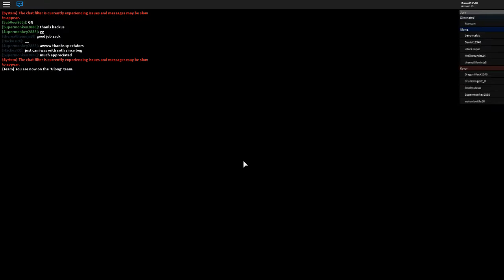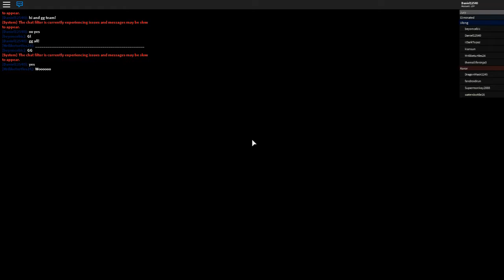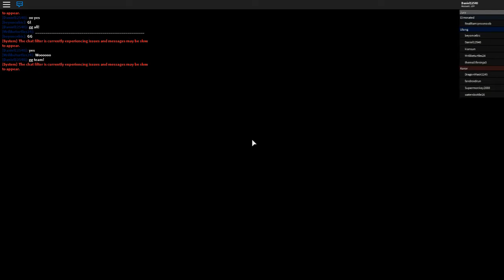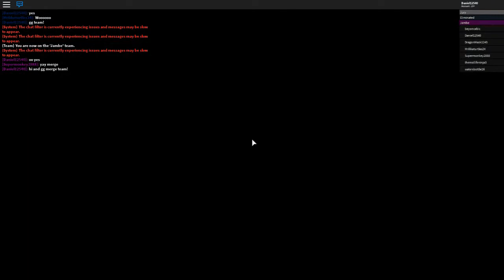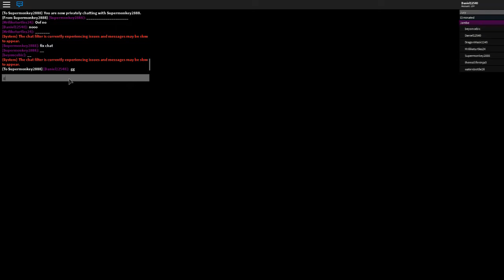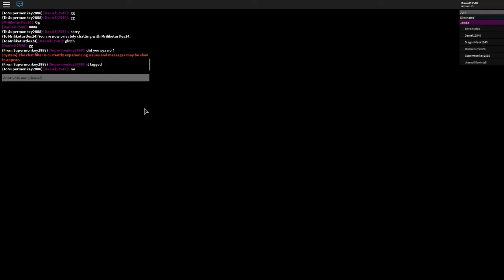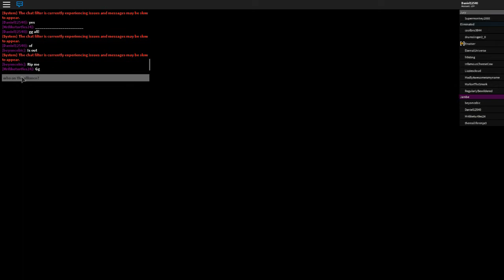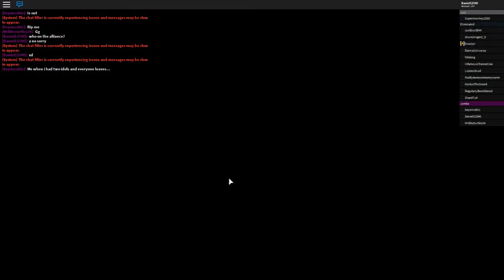Zagrajmy w roblox #50-Nowy lepszy survivor-Survivor: Roblox (Beta)